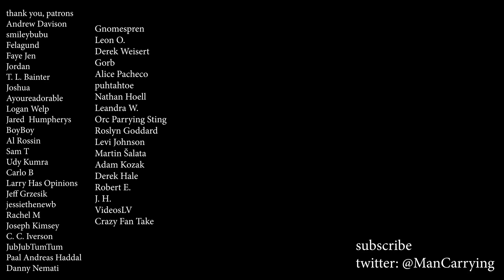so we watched the wheel of time (ep. 1-3)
Our spoiler-free and spoiler-filled discussion of the first three episodes of the wheel of time show. I'm reading the books. nadia isn't. hilarity ensues.

0:00 No Spoilers
3:30 Spoilers